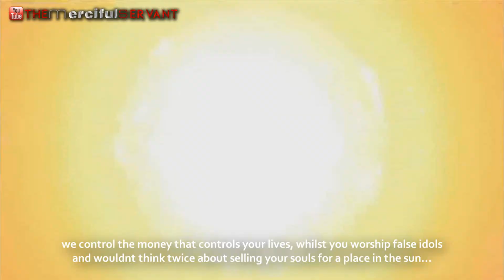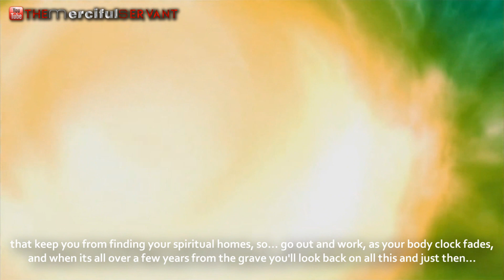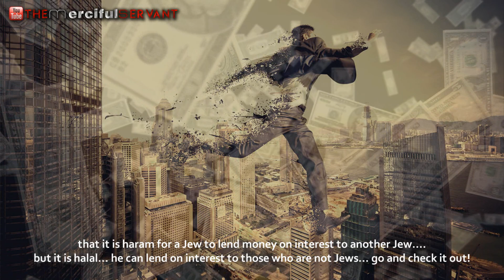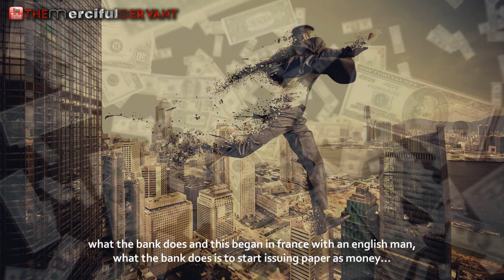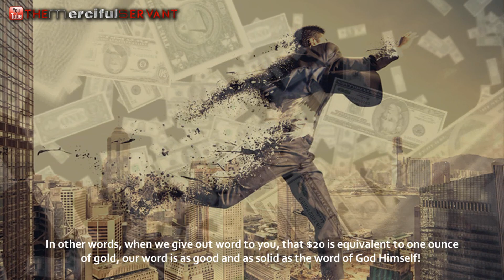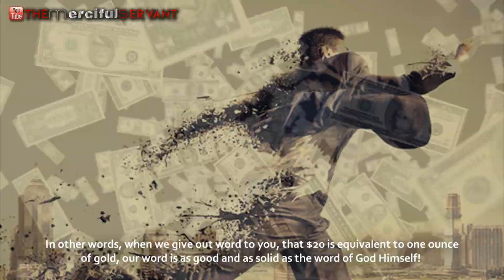The Enemies of Allah - People of Riba [Interest]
A Powerful reminder about the corruption of Riba (Interest) and paper money, more related videos will come soon but meanwhile check out a similar video on Riba called: Riba is War with Allah and His Messenger (saw)